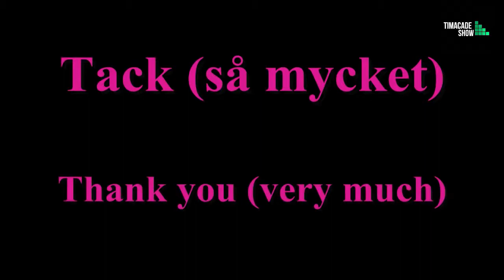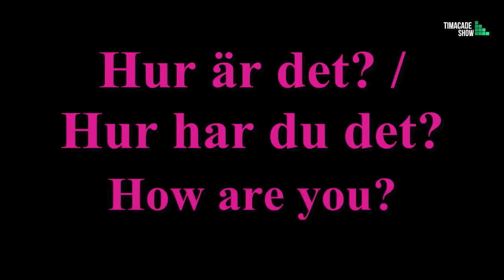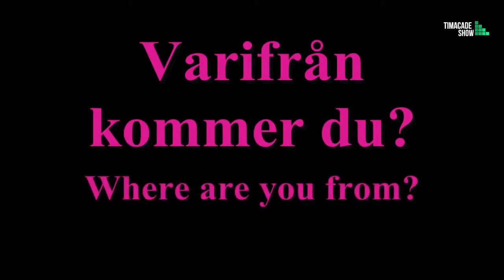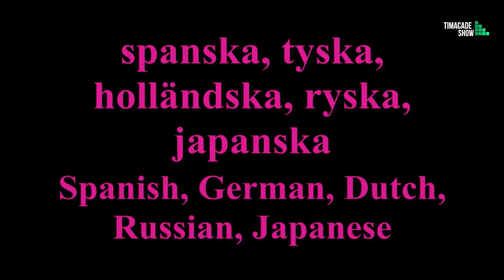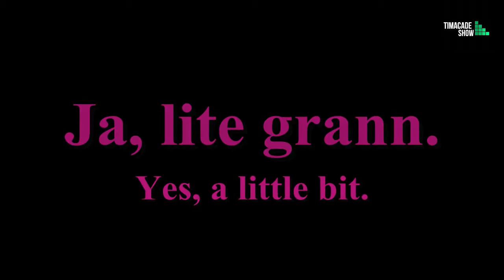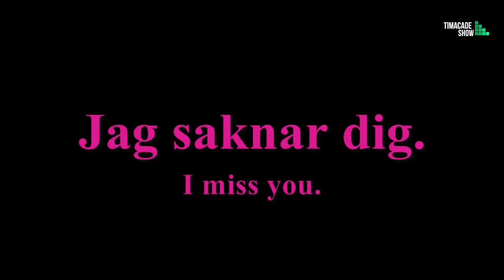Learning Swedish Lesson 1 'Basic Phrases'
Barashada Luuqada Swedhashka Cashirka kowaad